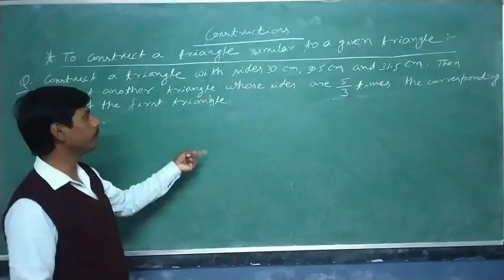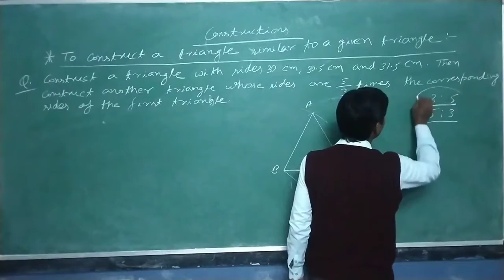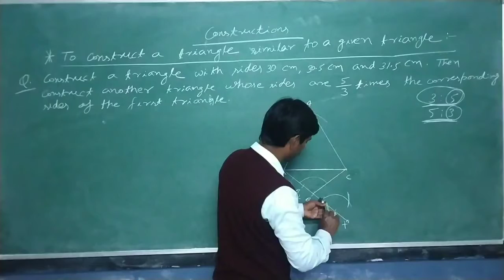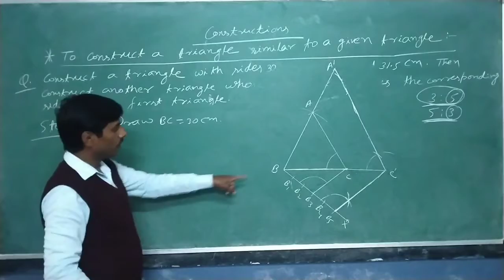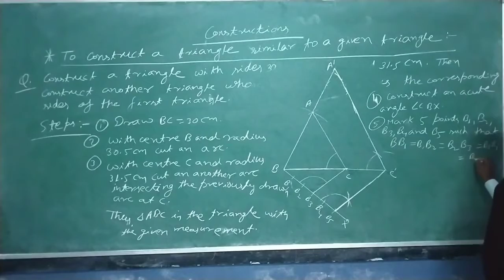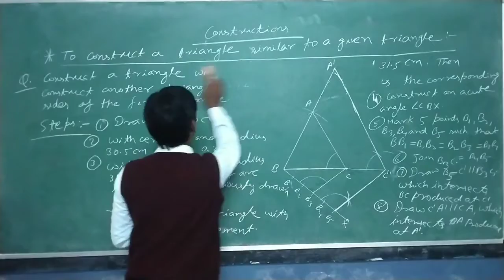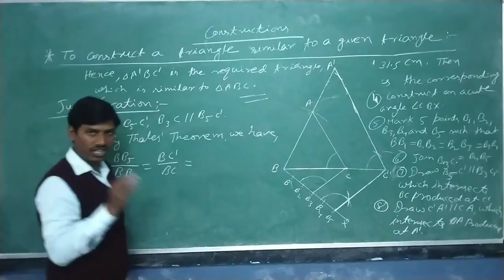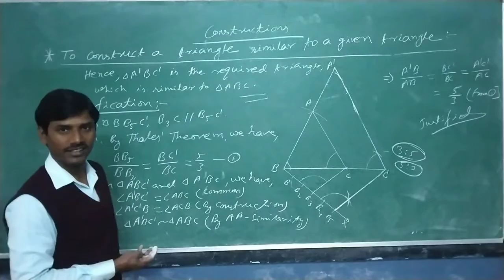(part-2) HOW TO CONSTRUCT A TRIANGLE SIMILAR TO GIVEN TRIANGLE || CONSTRUCTIONS CBSE CLASS-X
DEAR STUDENTS

WE HAVE STARTED A NEW CHAPTER , WHICH IS ALSO ESSENTIAL FOR BOARD EXAMS

IN THIS SECTION WE HAVE PROVED HOW TO CONSTRUCT A TRIANGLE SIMILAR TO GIVEN TRIANGLE (part-2) !!!

SO KEEP PRACTICING...GOOD LUCK

YOURS LOVINGLY

KBC CLASSES💓💓💓💓💓!